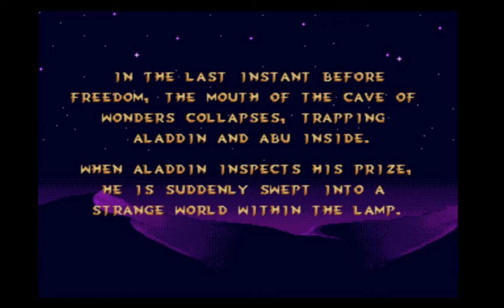Aladdin Gameplay #8 Inside the lamp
After Aladdin got trapped inside the cave of wonders, he rubbed the lamp and went inside the lamp with Genie. Will Aladdin get out of the lamp or will he be inside forever? Enjoy!